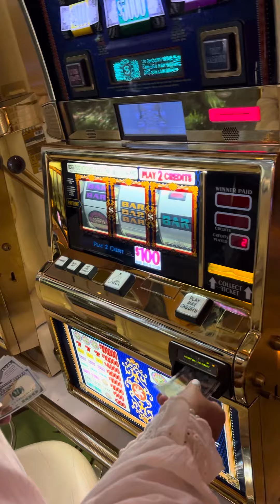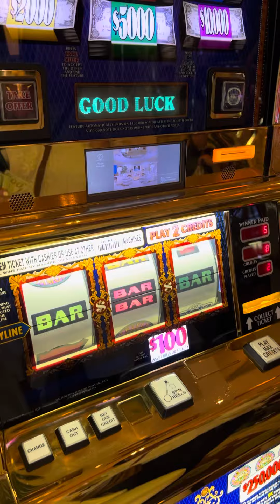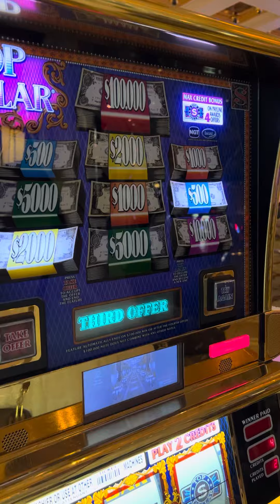$200/SPIN TOP DOLLAR 💵 Take the offer or try again? 🤔